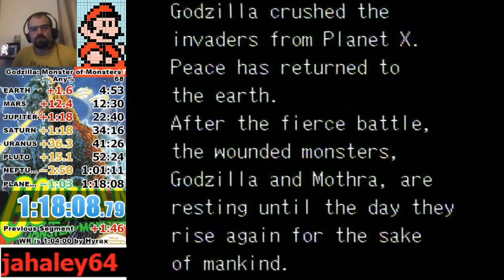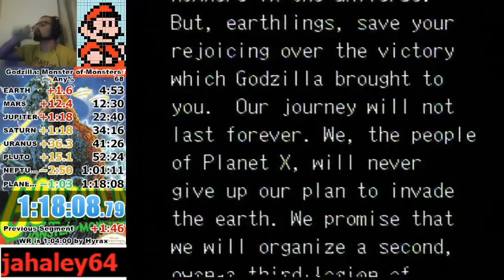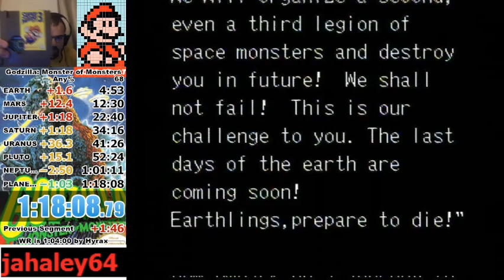short godzilla any% stream!